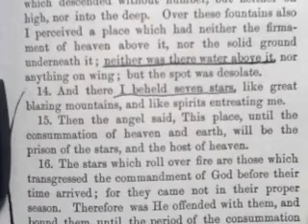CROP CIRCLES / JUNE 25 - JULY 1 / 1oftheonez prt 5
So much info ...I am doing my best to give it to you on a level in which all can comprehend.
It is not easy ...have some patience and as we progress forward more and more will connect as you begin to see it in the remaining videos.
I will upload as much as I am able with my time today.
thanks.